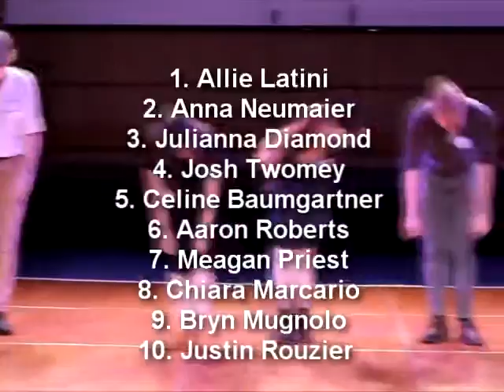Ithaca College Swing Dance Club "Rockin Robin" Bobby Day Choreography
"Rockin Robin" (Bobby Day) Swing Dance Choreography by Kurt Lichtmann. Designed to be learned by total beginners in 1.5 hours, it seems to be popular with experienced dancers too - for ease of learning, all repeat sections of the music have the same dance segments, all based on easy Lindy Hop 8-count ideas. The ever pleasing choreo has been tweaked as the years pass, and it has stood the test of time. Here, performed by a small group from the Ithaca College Swing Dance Club at the Intergenerational Ball. 4.7.16.  Dancers:  Allie Latini, Anna Neumaier, Julianna Diamond, Josh Twomey, Celine Baumgartner, Aaron Roberts, Meagan Priest, Chiara Marcario, Bryn Mugnolo, Justin Rouzier.